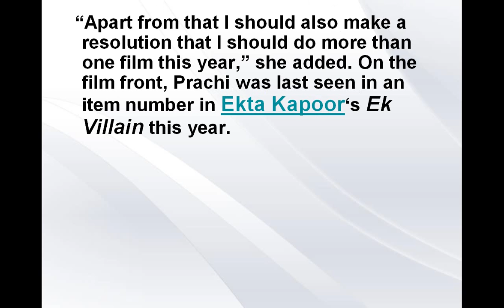Prachi Desai to do more than one film in 2015!-review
Prachi Desai to do more than one film in 2015!

Here’s what the Awari item girl had to say about her New Year’s resolution
Actress Prachi Desai, who made her Bollywood debut in 2008 with Rock On, says she will do more than one film in the coming year.
Prachi was addressing a press meet to announce her New Year performance at Country Club. Here on being asked about her New Year’s resolution, Prachi said: “Actually I think I need to make many resolutions this year because I’ve been told by the people who work with me very clearly that this year I have to be more active on social media.”
“Apart from that I should also make a resolution that I should do more than one film this year,” she added. On the film front, Prachi was last seen in an item number in Ekta Kapoor‘s Ek Villain this year.